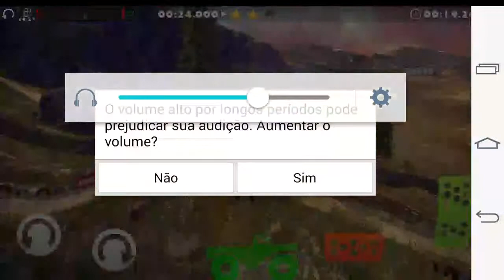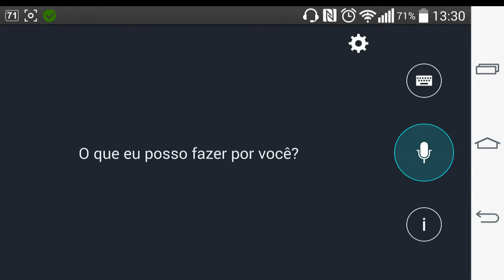Gameplay Android - Offroad Legends 2 - LG G3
This is your chance to experience the thrill of driving Monster Trucks, desert Trucks and 4x4 off-roaders over amazing jump filled tracks.
Experience cutting edge graphics, ground breaking physics and adrenaline-filled excitement in Offroad Legends 2!
Offroad Legends 2 features:
• More detailed and complex graphics and physics than ever
• More than 48 amazing tracks to beat
• 12 ultra detailed vehicles to unlock and drive
• Turn based multiplayer via Google Game Services
• Controller support
• Playground for the kids (No damage, easy tracks)
• Monster trucks, Desert trucks, 4x4 offroaders, Oldtimers!
• Real World car sounds
• Vehicle tuning
• ground breaking car dynamics with detailed part simulation (flapping/detachable doors etc.)
• Collect the parts of premium super cars to unlock them
• 4 game modes (Racing, Transporter, Destruction, Lava Jump)
• Weather Effects
• Customizable touch controls
• Game Services Leaderboards and Achievements
• Explosions and more Explosions!
Enjoy this petrol-laced fun!